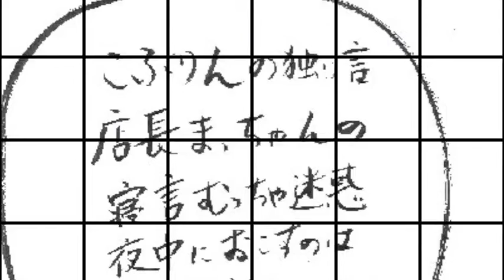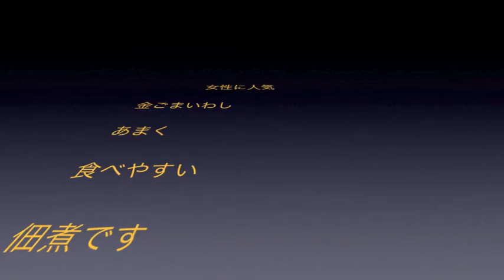冷や奴生だきしらす甘口しあげ 12.16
生炊きしらす